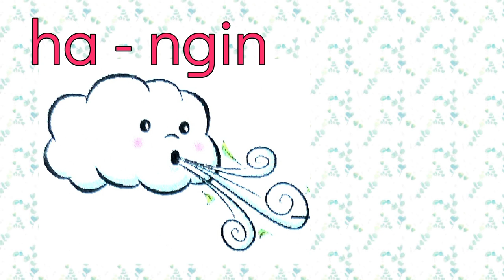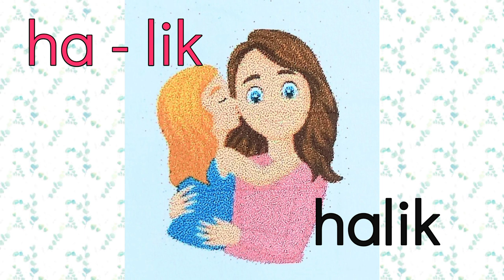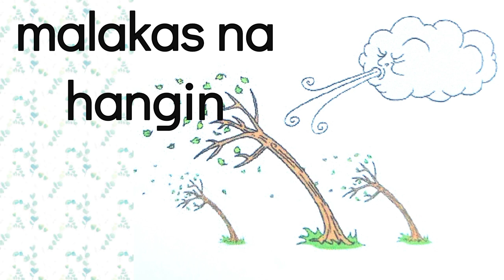Titik Hh -Pagbasa ng mga salitang may ha, he, hi, ho, at hu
Pagbasa sa Filipino (K2)